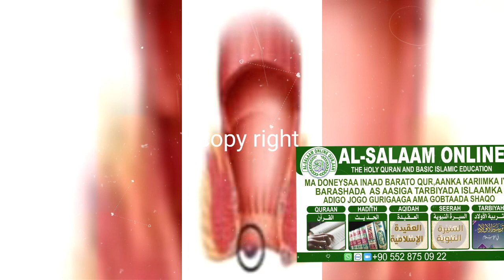Baabasiirka waxka ogoow qebta 2aad